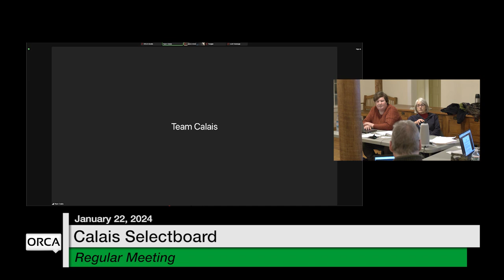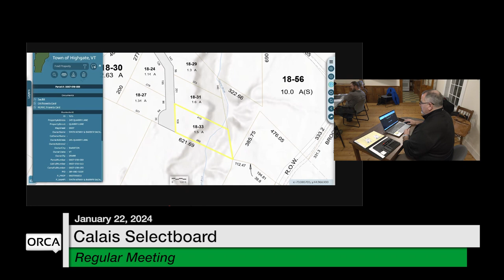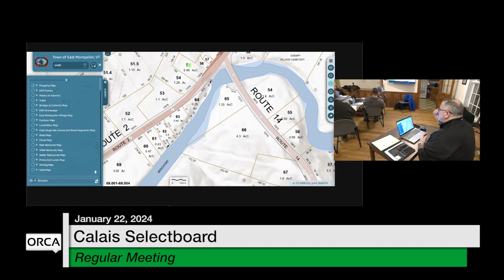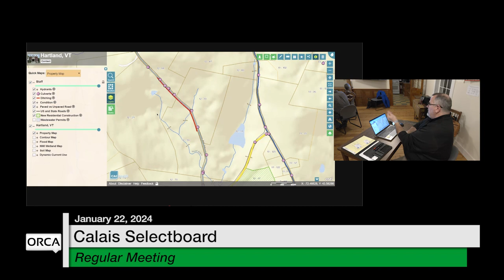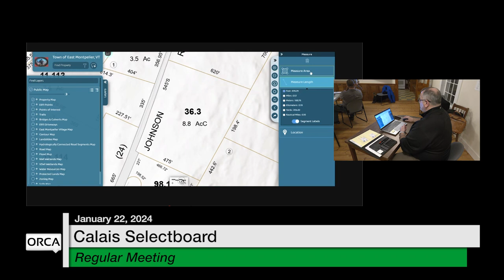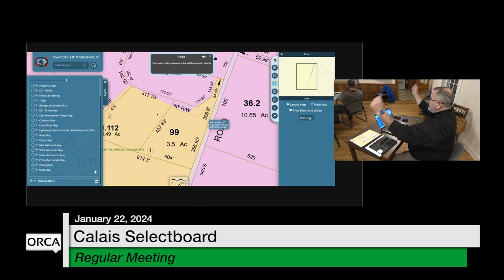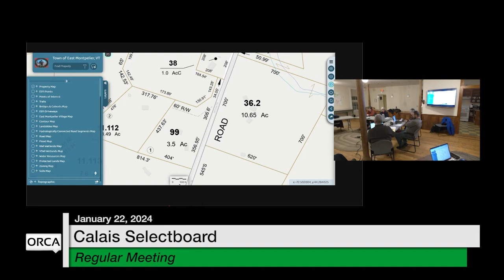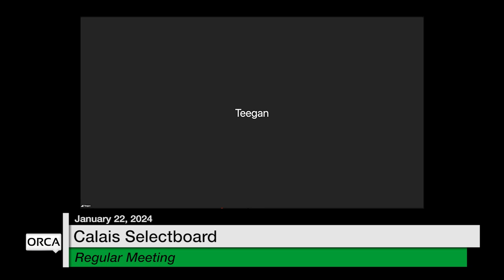Calais Selectboard - January 22, 2024 [CS]